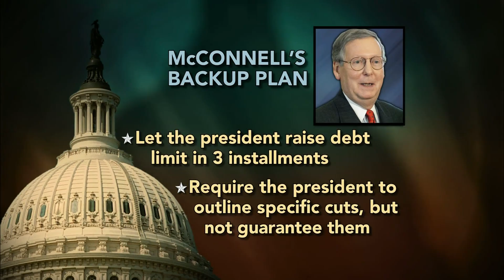Despite Intensifying Pressures on Debt Ceiling, Deal Still Elusive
Congress and the president got new warnings Wednesday on what happens if they can't agree on how to cut the deficit and raise the debt ceiling. Judy Woodruff reports on the deal deadlock.